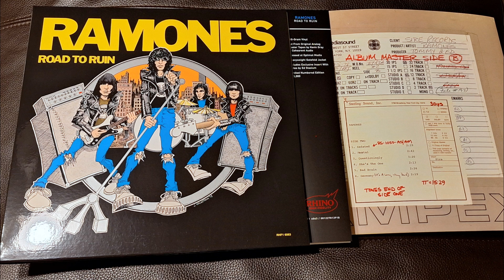Ramones – It's A Long Way Back [ Audio rip from 2024 Rhino High Fidelity Vinyl LP ]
From the 1978 album Road To Ruin
Cut From Original Analog Master Tapes by Kevin Gray at Cohearent Audio